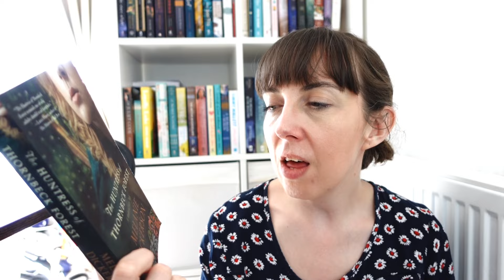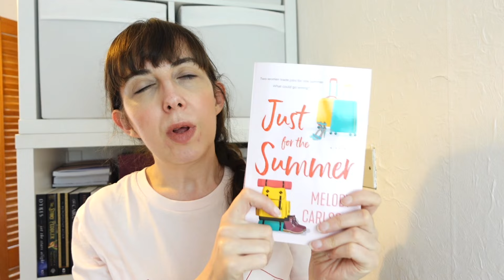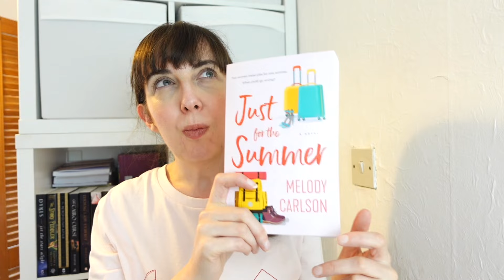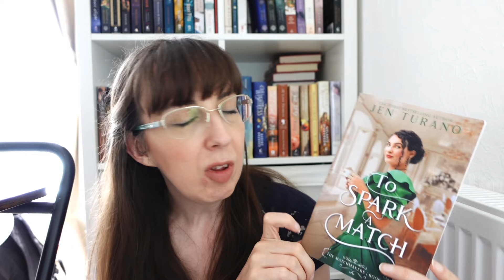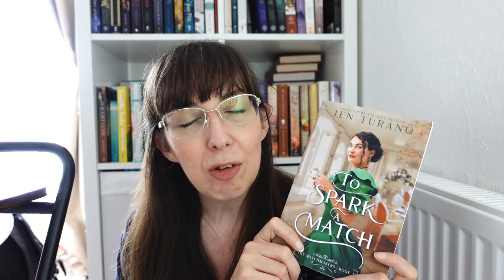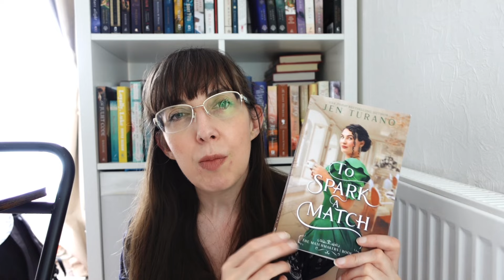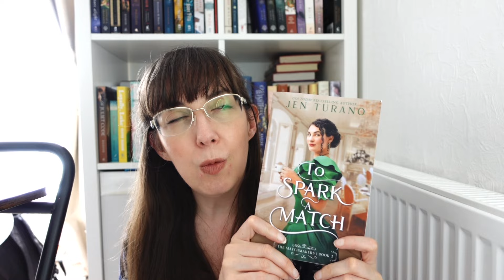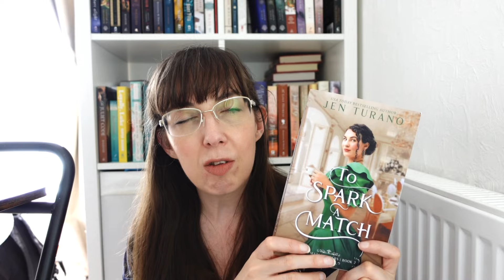Christian Fiction Book Reviews (Romance + Historical fiction)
I have four book reviews to share with you. Two contemporary romance and two historical fiction, all Christian fiction books.

Books mentioned:
Positively, Penelope by Pepper Basham
The Huntress of Thornbeck Forest by Melanie Dickerson
Just For the Summer by Melody Carlson
To Spark a Match by Jen Turano